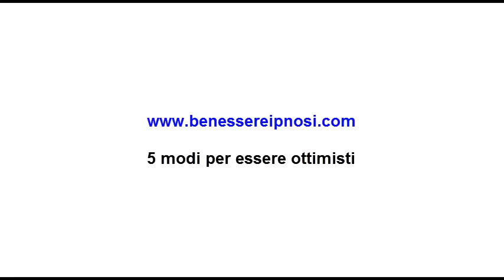5 modi per essere ottimisti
Per maggiori informazioni clicca qui sotto